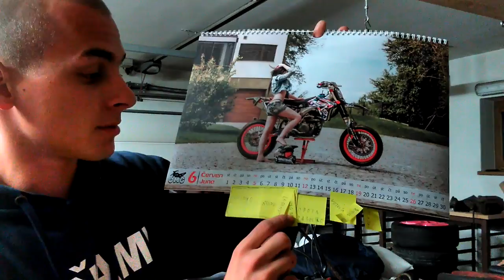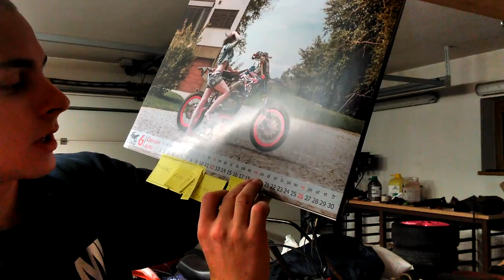Kde mě můžete potkat + Co teď bude?